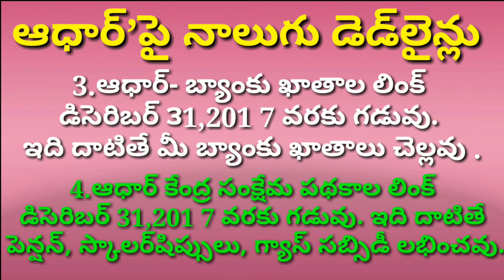Latest 4 deadlines about Aadhar linking